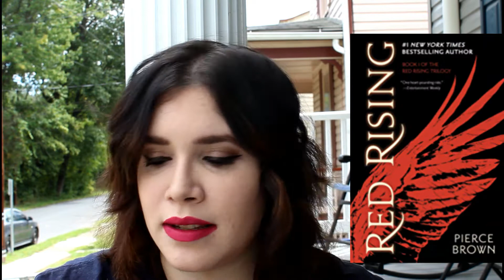TBR Tag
[OPEN ME]

Enjoy the TBR tag!